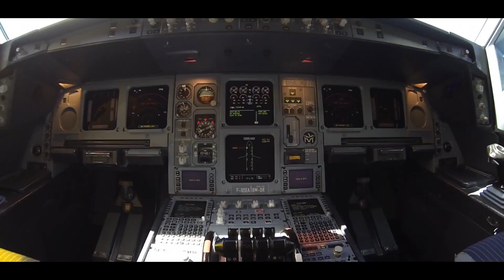Air Tahiti Nui Making-Of Inflight & Air Crew Photo Shoot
Making-Of Video of the Infligh & Air Crew Photo Shoot of the Airline Company Air Tahiti Nui